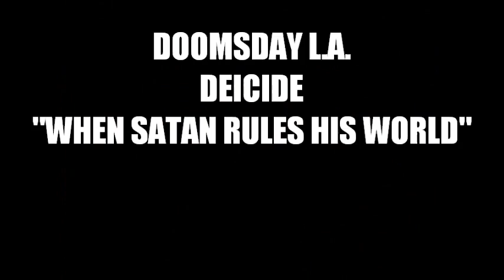DEICIDE - WHEN SATAN RULES HIS WORLD (LIVE)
Deicide performing "When Satan Rules His World" at the Knitting Factory in Los Angeles 2006.